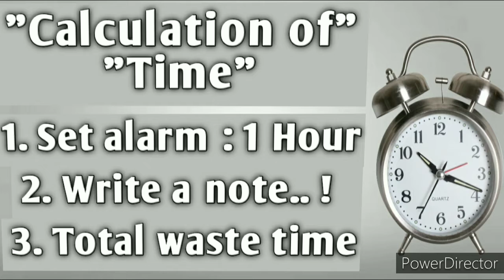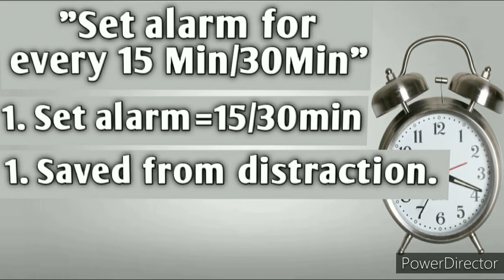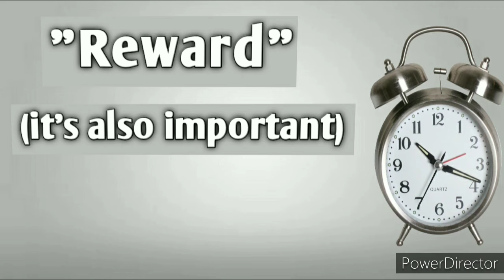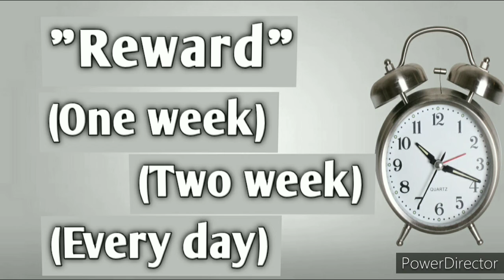Motivational. Time Management l Time l Management l टाइम का सही उपयोग कैसे करें l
Hi Friends my name is Mandeep and this my channel has one simple goal, to motivate you, to give you that little push you need to go after your dreams. Here you will find motivational videos that fit in all areas of life, not just one.
how to do meditation for concentration and focus, how to do focus, how to focus in study, focus meditation, How to overcome fear motivational video in hindi, how do focus on study, what can i do to focus on studying, how to do focus on goal, increase focus and concentration, how to increase focus and concentration in study in hindi, how to increase focus, Mind work, how mind work, power of subconcious mind, Superconcious mind, Subah Jaldi Kaise Uthe, Arme se sikhe subah jaldi uthna, Success ke steps, Successful logon ki aadatein, Consistency kaise laye, Constantly focus kaise krein, Motivation by Elon Musk, 100% use of mind, Tesla rule on mind, Subconscious Superconcious mind, time management in hindi, how to manage time, Motivational Successful thought of Swami Vivekanand, Motivational Successful thought of Nikola Tesla, Motivational Successful thought of Albert Einstein, Motivational Successful thought of Bill Gates, First Motivational speaker, Motivational Successful thought of Steve Jobs, Chanakyake, Motivational Successful thought of Chanakya Niti, Motivational Successful Thought of Warren Buffett, Motivational Successful thought of Jeff Bezos, Successful Motivational thought of APJ Abdul kalam, Successful Motivational thought of Ratan Tata, Successful Motivational Thought of Stephen Hawking, Life story Biography of Steve jobs, Successful Motivational thought of Elon musk, Successful Motivational thought of Dhiru Bhai Ambani, life story biography of KFC Chicken Harland David Sanders, life story biography of Albert Einstein, Biography Life story of Nikola Tesla, life story biography of Stephen Hawking, Black hole theory, Biography life story of Valdmir Putin